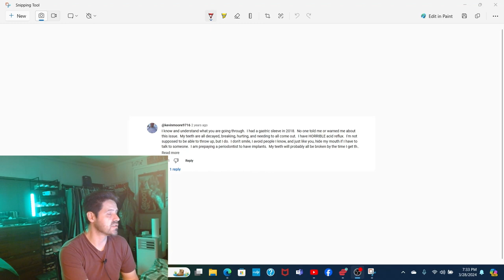Health Benefits of Walking Everyday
Today Jesse takes us on a walk around the neighborhood. He also talks about footwear and getting your family in on your daily walk.
I'd like to thank @MelsLife570 and urge you to check out her youtube channel...it's something else!

The first 10 minutes of this video include edited content from What they don't tell you about your teeth after gastric bypass surgery by @MelsLife570  with the intention of providing critique and commentary.